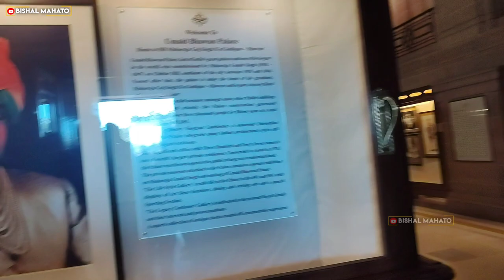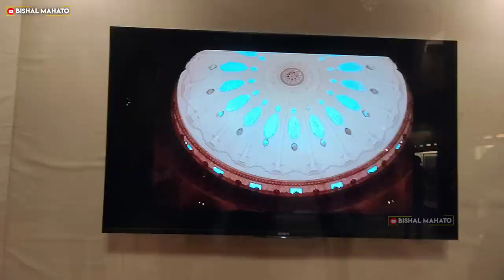Mehrangarh Fort Jodhpur | Umaid Palace Bhawan | Last Day national_jamboree Bishal Mahato Official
18th National Jamboree Pali Rajasthan India 2023
VDO 2nd Upload
Date : 10/01/2023
18वीं राष्ट्रीय जंबुरी
आयोजन स्थल : पाली मारवाड़ – रोहट – राजस्थान – भारत
In This Video : Bishal + Faizan Raja + Boby + Manas + Moses + Anivesh + Veer + Himanshu + Scouts & Guides Of Dhanbad (Jharkhand)
Editing & Thumbnail : Bishal Mahato
YOUR QUARIES :

mehrangarh fort
mehrangarh fort haunted
mehrangarh fort timing
mehrangarh fort accident
mehrangarh fort history in hindi
mehrangarh fort photo gallery
mehrangarh fort dark knight rises
mehrangarh bangla
most polular fort of rajasthan
jodhpur fort
sunset jodhpur
jodhpur place
jodhpur
jodhpur city
jodhpur visit
places jodhpur
umaid bhawan palace
umaid bhawan palace jodhpur
umaid bhawan
umaid bhavan palace
umaid bhawan palace vlog
jodhpur umaid bhawan palace
umaid bhawan jodhpur
umaid bhawan palace - a king's castle
umaid bhawan palace wedding
umaid bhawan palace jodhpur tour
umaid bhawan vlog
umaid bhawan hotel
the umaid bhawan palace
umaid bhawan palace tour
inside umaid bhawan palace
umaid palace
umaid bhawan palace suite tour
umaid bhawan palace rajasthan
jodhpur vlog
jodhpur
travel vlog
jodhpur travel vlog
things to do in jodhpur
jodhpur vlog hindi
jodhpur rajasthan
vlog
mehrangarh fort jodhpur
jodhpur fort
jodhpur india
jodhpur places to visit
jodhpur vlogs
jodhpur travel guide
jodhpur food
jodhpur city vlog
jodhpur travel
jodhpur tourism
jodhpur city tour
mehrangarh fort jodhpur vlog
jodhpur things to do
things to see in jodhpur
jodhpur tourist places
jodhpur city
jodhpur tour

jamboree
national jamboree
high adventure
world scout jamboree
2013 national jamboree
national scout jamboree
2013 national scout jamboree
24th world scout jamboree
world scout jamboree adventure activities
24th world scout jamboree adventure activities
jamboree site
adventures in service
jamboree (scouting)
adventure
world scout jamboree 2019 opening ceremony
jamboree scout mundial
national jamboree song
world scout jamboree 2019
Adventure activities in jamboree rajasthan 2023

18th national jamboree india
jamboree live
18th national scout and guide jamboree live
18th national scout and guide jamboree
18th national jamboree 2023
18th national jamboree live
18th national jamboree rajasthan
jamboree 2023
jamburi song pali
national jamboree
national jamboree 2023
national jamboree rajasthan
national scout Jamboree 2023
pali jamboree
pali jamburi scout
rajasthan jamboree
जंबूरी

Jamboree daliy vlog

18th national jamboree
national jamboree
18 national jamboree
18th national jamboree 2023
18th national jamboree rajasthan
18th national jamboree song
18th national jamboree competition
18th national jamboree full information
18 national jamboree song
national jamboree song
national jamboree scout guide
18 th national jamboree song in hindi
18th national jamboree india
national scout guide jamboree
jamboree
rajasthan jamboree
scout jamboree
national jamboree
jamboree
18 national jamboree
bsg jamboree
scout jamboree
rajasthan jamboree
18th national jamboree
18th national jamboree india
jamboree song
jamboree live song
national jamboree pali
national jamboree in pali
national jamboree news
scout national jamboree
jamboree scout 2023
scout guide jamboree
scout jamboree india

vishal mahato
dhanbad
villagelife
villagevlog
villagelifestyle
villageboy
dhanbad_youtuber
dhanbadjharkhand
jharkhand